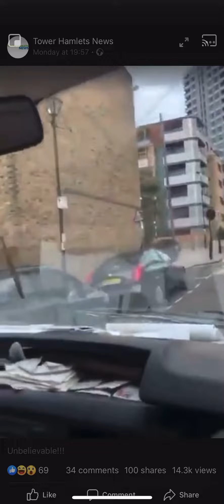Escaped from prison van!!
My man just got of!!